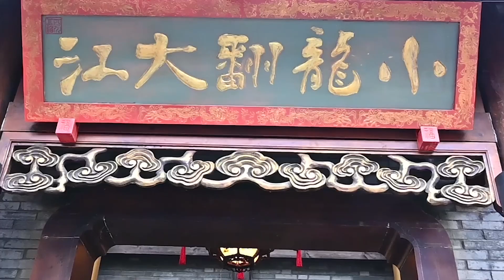Relaxing！Relaxing Ear Cleaning in Barbershop ASMR 290